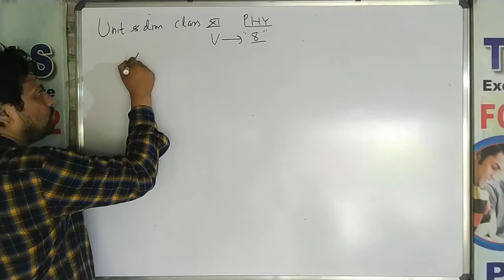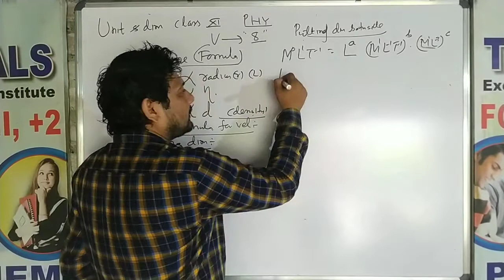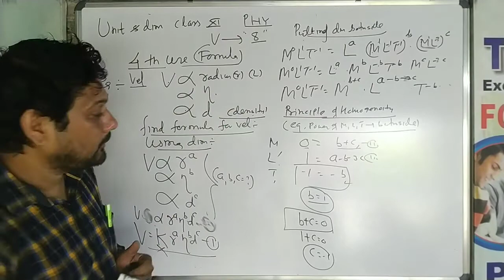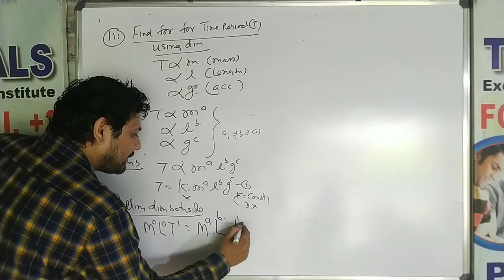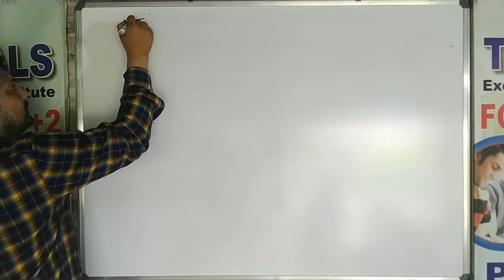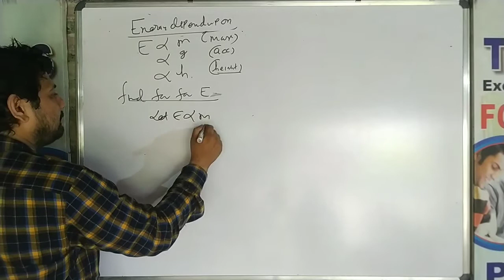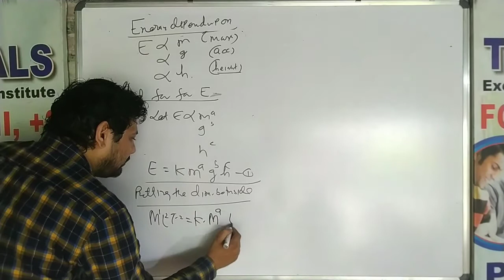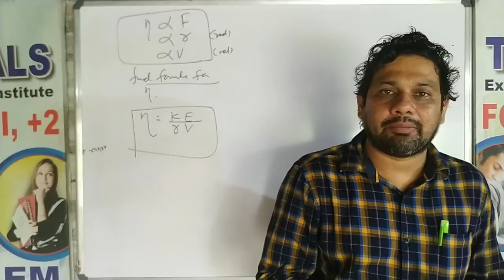PHY Class 11 units and dim vid8